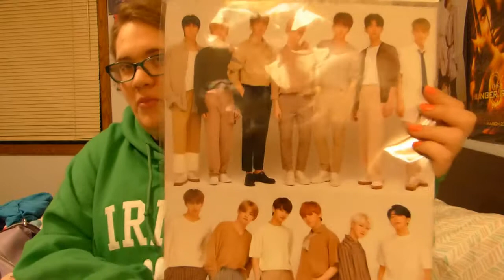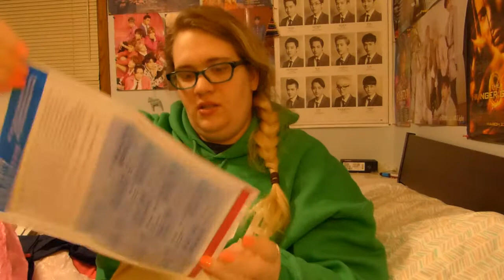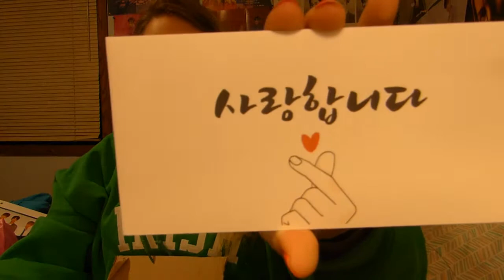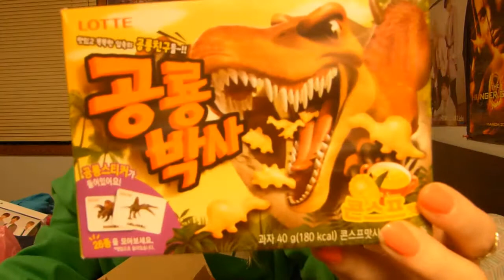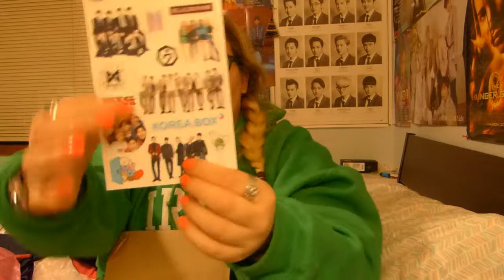Chicago Haul with Korea Box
I share the things I bought in Chicago, and open up my first Korea box!